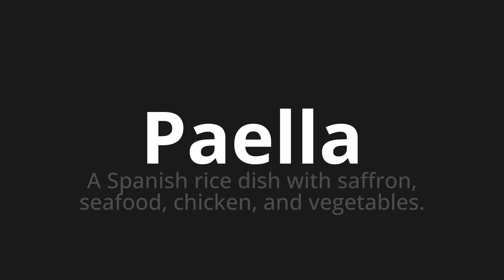How to pronounce Paella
Master the Pronunciation of 'Paella Which Means Paella' - which means : Spanish Rice Dish with Saffron, Seafood, Chicken, and Vegetables. 📝 with @HTPronounce 🎓🗣️ - [Your Guide to Portuguese]

Learn to pronounce 'Paella' perfectly in Portuguese with our easy and engaging tutorial by @HTPronounce! 📖📽️ In this comprehensive video, we provide you with native speaker examples 🗣️👂 and phonetic breakdowns 🎵 to ensure you get the pronunciation just right.

How to say Paella in Portuguese